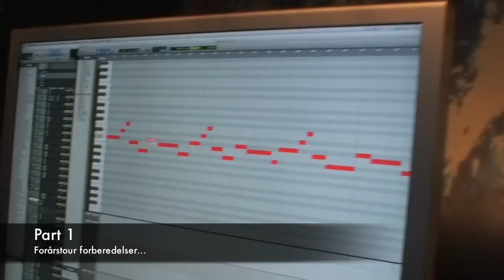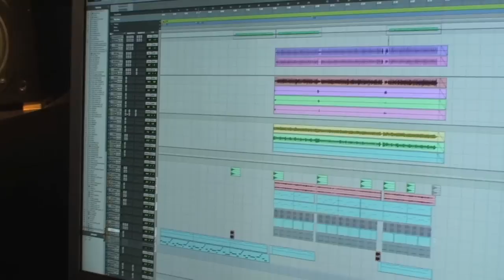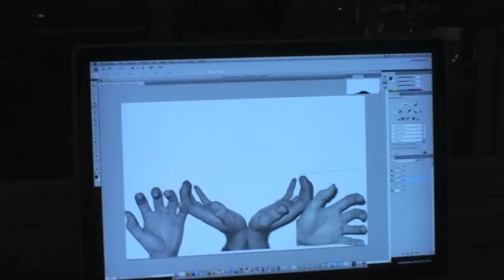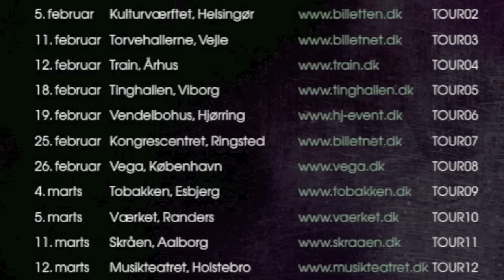INFERNAL - Forårs Promo 2011 // Part 1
OFFICIAL INFERNAL YouTube site. Visit infernal.dk for more information and lyrics.
New album out now: Fall From Grace.

(worldwide)